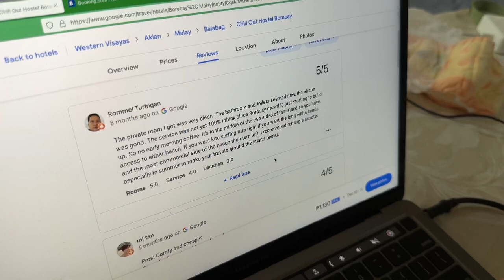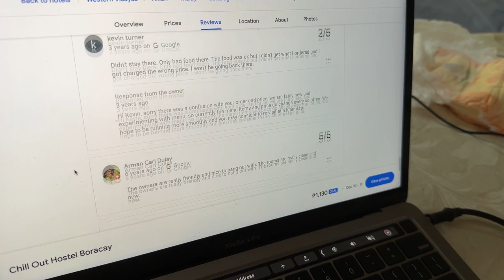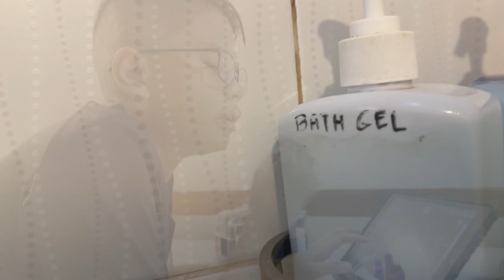🇵🇭Survivng the CHEAPEST hotel in Boracay 😳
Have you always wanted to visit Boracay but didn't have the money to stay at a mega resort? No worries! We stayed at the cheapest hotel on the island and lived to tell the tale!

🔊 Looking for the perfect music to accompany your YouTube videos? With over 350,000 tracks and sounds, you're sure to find the perfect fit for your content.

Fujifilm X-T5 (Our main camera)
DJI Mini 3 Pro Drone - & Fly More Kit
Insta360 X3 - Waterproof 360 Action Camera
GoPro HERO11 Black - Waterproof Action Camera
SanDisk 256GB Extreme Pro Memory Card
DJI Mic Wireless Lavalier Microphone

🎒Our Favorite Travel Gear:
Best travel Neck Pillow Cabeau Evolution
Best Suitcase for little kids JetKids by Stokke
Krystle's Favorite Travel Sneakers for exploring ON Women's Cloud 5
Chris' Favorite Travel Sneakers for exploring ON Men's Cloudmonster
Izi's favorite backpack Skip Hop x Daniel Tiger Mini Toddler Backpack
Best Packable Backpack Venture Pal 40L
Best Fan for strollers JISULIFE Mini Stroller Fan Clip
Best snack / cup holder for strollers Munchkin Brica Deluxe Snack Pod
Best Stroller cushion
Best Travel Potty for Todlers
Best Sun Shade for Strollers

Join us on our adventure as we take a ferry ride from Caticlan, Aklan, to Boracay Island. We then take an Etrike to our destination - Chill Out Hostel, the cheapest place to stay on Boracay. Check out our video to find out what kind of room we got, how much we paid, and how we managed to spend a couple of days on the island with barely any money.

You can also explore the main beach, have a night out and enjoy the beautiful sunsets Boracay is known for. Don`t forget to relax at the hang out spot outside the rooms with a couple of drinks.

After a good night's sleep, a free breakfast awaits you in the morning. Don't forget to take a few minutes to appreciate the beauty of your surroundings.

At the end of your stay, you'll be sure to have plenty of amazing memories - and all at a budget-friendly price!

So what are you waiting for? Get ready to experience Boracay in a way you never thought possible! Ciao!